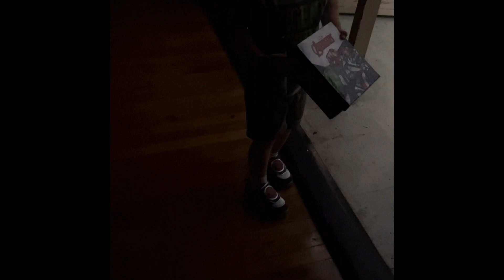2021 Part 2